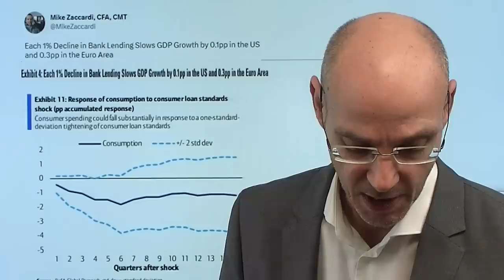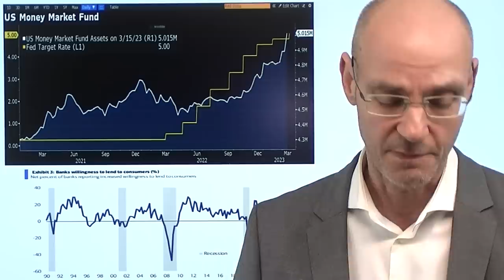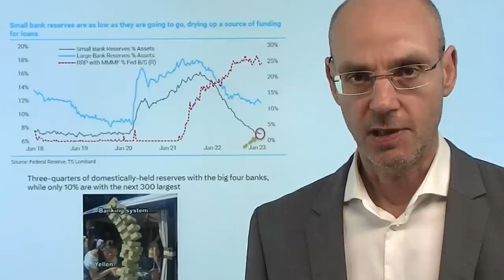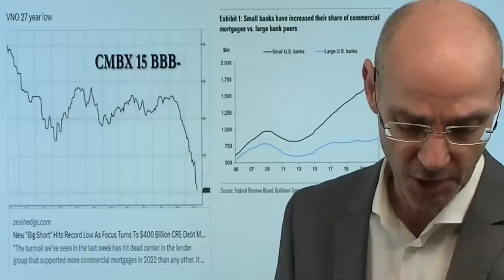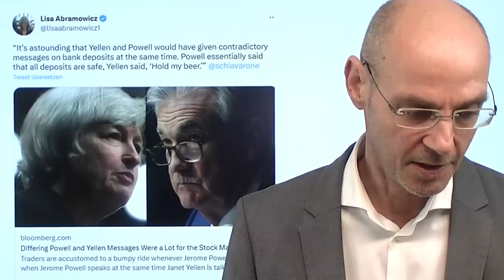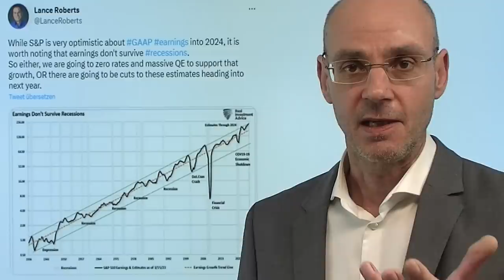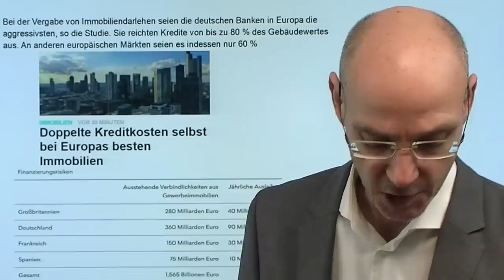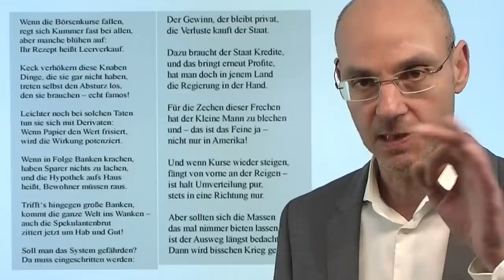Fed: Ersetzt Kredit-Crunch die Anhebung der Zinsen? Marktgeflüster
Fed-Chef Powell hat gestern einen wegweisenden Hinweis gegeben: wenn die US-Banken ihre Kriterien für die Kredit-Vergabe verschärfen, dann würde das die Arbeit der US-Notenbank erledigen und damit weitere Anhebungen der Zinsen überflüssig machen. Indirekt hat der Fed-Chef klar gemacht, dass er genau damit rechnet aufgrund der Turbulenzen in der Bankenkrise. Analysen zeigen nun, dass 1% weniger Kredit-Vergabe in den USA das BIP um 0,1% senkt. Es sind vor allem die von den Geldabflüssen besonders betroffenen Regionalbanken, die ihre Kredit-Vergabe deutlich zurück fahren müssen. Dazu drohen ihnen noch weitere Turbulenzen bei den Gewerbeimmobilien. All das macht eine Rezession der US-Wirtschaft kaum vermeidbar - ob die Fed nun die Zinsen weiter anhebt oder nicht. Die Aktienmärkte aber hoffen weiter und gehen von Zinssenkungen aus, blenden aber die Kehrseite der Medaille aus: die Rezession und damit die Frage, ob die hohen Bewertungen an der Wall Street zu rechtfertigen sind..

Hinweise aus Video:

1. Block Inc-Aktie -20 % – massiver Angriff durch Hindenburgh Research

2. Credit Suisse: Der Untergang – so liefen die letzten Stunden